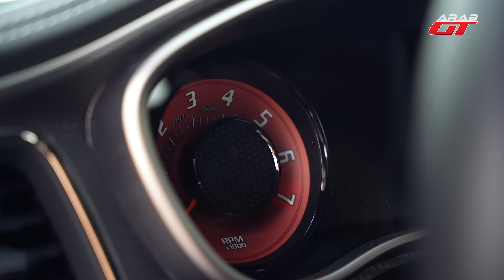عبدالرحمن العديل - السعودية 🇸🇦 | مسابقة أبطال الهيمي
أنتم اليوم على موعد مع الحلقة الثانية من برنامج أبطال الهيمي " Hemi Heroes " ليكون برفقتنا عبدالرحمن العديل " عراب الدودج " الذي ساهم بتأسيس العديد من الأندية لمالكي سيارات دودج في الوطن العربي ، وليكشف في برنامجنا عن قصة متلازمة سيارات دودج التي أوصلته إلى سيارته الجديدة ريد اي بقوة 797 حصان .